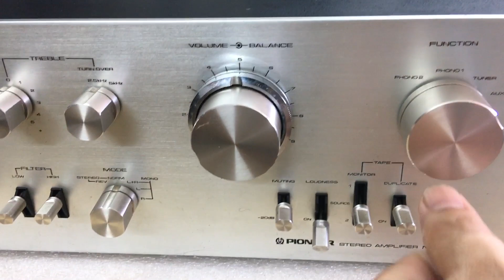15/8 Theo khách đà lạt 0941.891.914